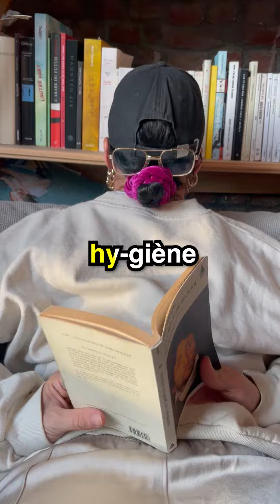Juicy - Lolo (Cruelles Formes EP)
Single taken from the EP Cruelles Formes (dec. 8th)

Directed by JUICY & friends
DOP : Camille de Leu & Marina Kesses

Editing : Seraphin Maroy Produced by JUICY Song Credits:

Lyrics by JUICY

Produced, played and arranged by Echt! & Rowan Van Hoef

Recorded by Rowan Van Hoef
Mixed by Rowan Van Hoef

Mastered by Frederik Dejongh @Jerboa Mastering